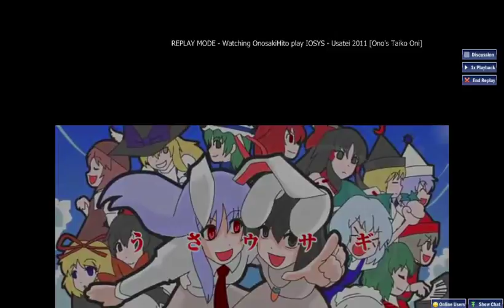【Osu!＋太鼓】IOSYS - ウサテイ２０１１【Ono's Taiko Oni】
[Osu!+Taiko]IOSYS - Usatei2011(Ono's Taiko Oni)

I made this map and played it in the video.
Usatei is my favorite Song~
Max Combo: 1059
Star LvL: ９☆